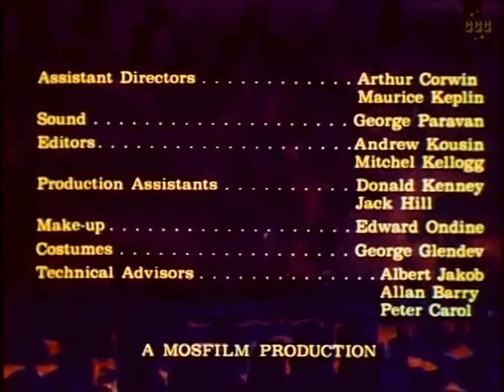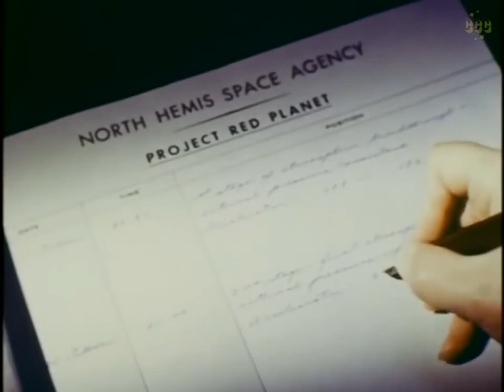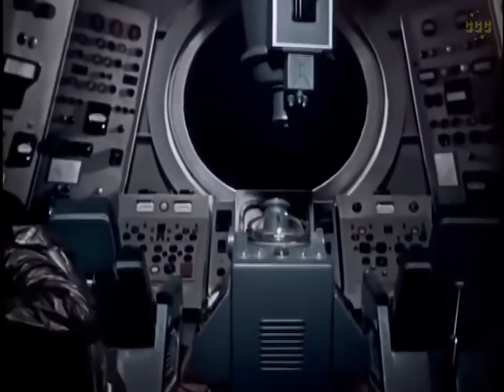Batalla mas alla del sol 1959 Aventura ciencia ficcion